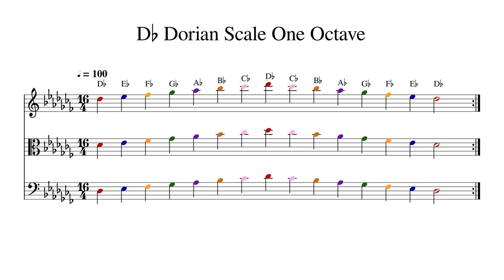D♭ D Flat Dorian Scale One Octave at 100bpm Backing Track Color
Play or sing along. This track features double bass, cello, viola and violin playing D♭ D Flat Dorian Scale One Octave at 100bpm. Sheet music is provided on G treble clef, C alto clef and F bass clef.